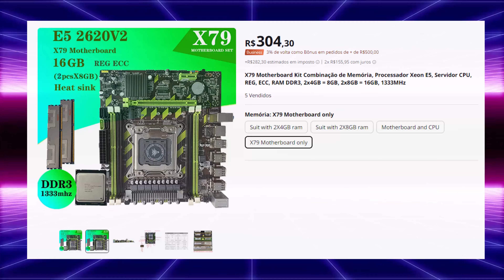NÃO COMPRE UM XEON SEM VER ESSE VIDEO!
🥇Acesso ao DISCORD com links Exlusivos!

No Vídeo:
00:00​​ Deixe um LIKE e INSCREVA-SE!
00:20​ INSCREVA-SE e Deixe um LIKE!

BRUXO (Rodrigo)

💻 Meu Hardware
Gabinete: Pichau Komor RGB
Processador: AMD Ryzen 5 3600
MOBO: Steel Legend B550
RAM: 32Gb (4x8 Dual Channel) DDR4 3200Mhz
HD de 2Tb (5400 RPM)
SSD de 240Gb NVMe
GPU: RX6600-XT (8GB GDDR6)